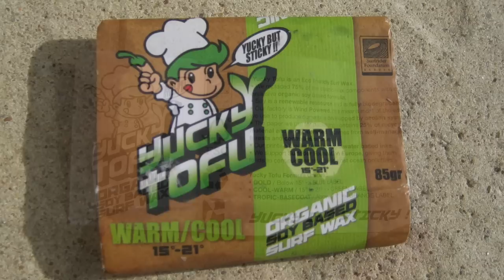DIY Tutorial: How to recycle your surf wax!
Learn how to recycle and re-use your surf wax! It's easy and you can do it yourself at home.

to learn more about how to be an eco-friendly surfer!